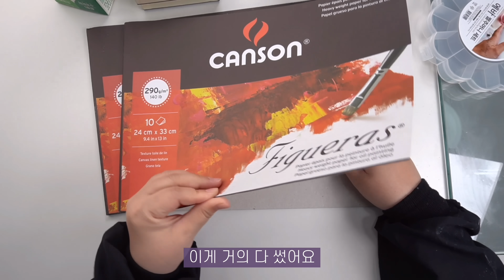밥아저씨를 추억하며...참 쉽죠?